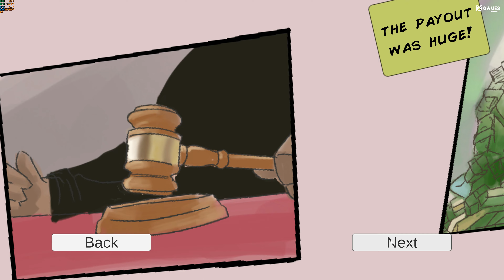HOSTILE TAKEOVER - GAMEPLAY